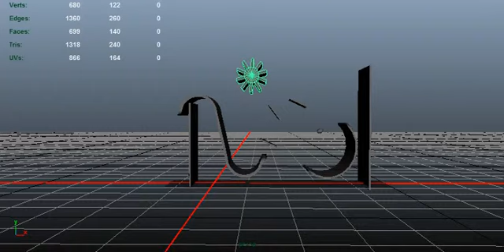Ball Obstacle Course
So Playblast in Maya isn't great, but this is literally to showcase a piece of Animation work I've done for university of a Ball bounicing. I've only recently started animating, so any advice or constructive criticism is welcome =(^u^)=